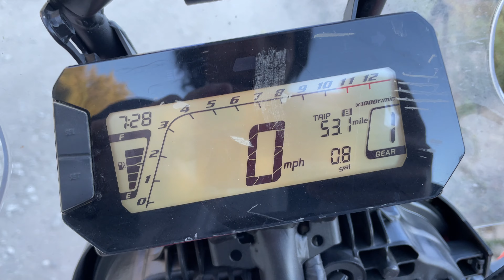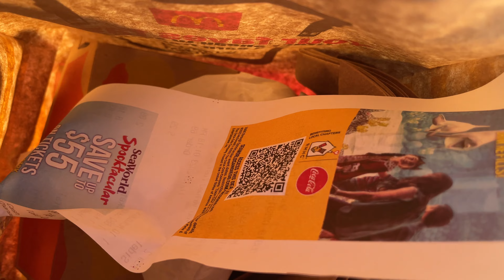Off-roading to THREE Lakes in One Day! + Flipped Over Jeep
I rode to San Bernadino CA and off-roaded to Silverwood Lake. After riding at Silverwood's OHV area for an hour off-roaded to Lake Arrowhead and grabbed some lunch. Then I embarked on the last off-road stretch to Big Bear Lake but had to stop mid-way because the trail became too hard to continue (5 foot tall vertical rocks.)

I stopped on the way back to lake Arrowhead to eat my dinner and decided to pop up the drone since it had battery left. I then realized there was a flipped over jeep on the trail, so I rushed over. The people there were some of the nicest I had ever met and let me film the entire recovery process. I have so much footage I included some of the best clips here but will publish a separate video on the recovery of the jeep.